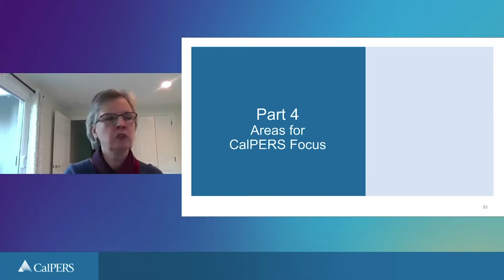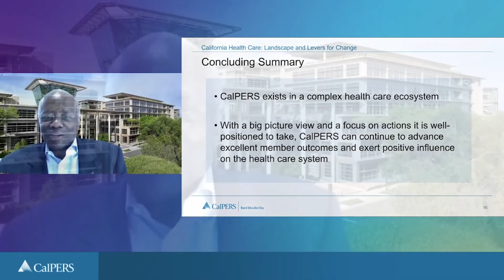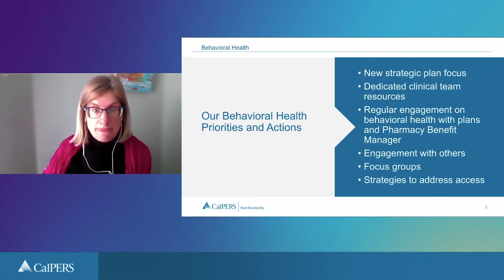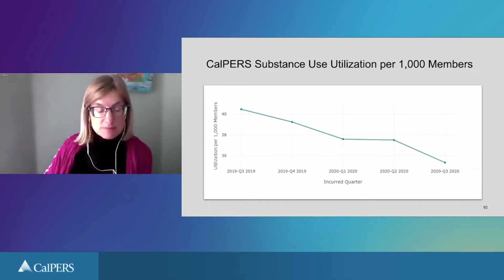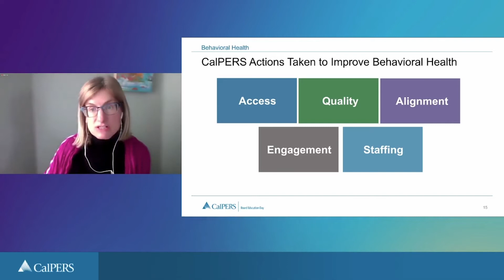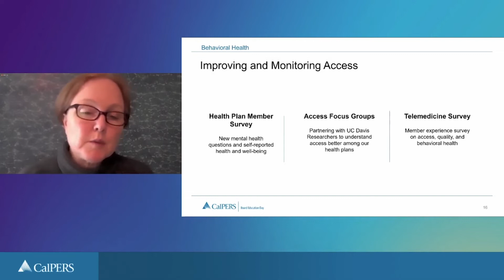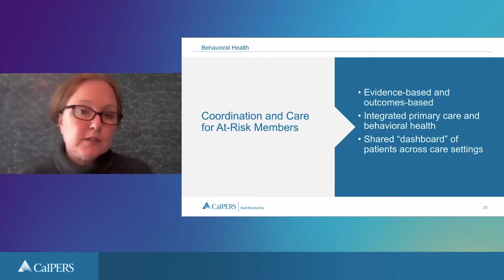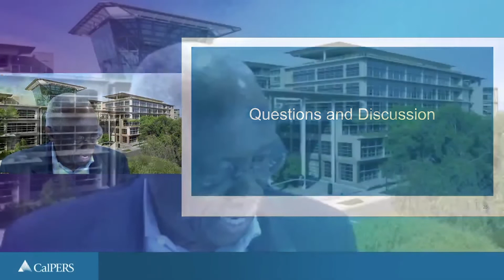7-Board Education Day - Behavioral Health Update | January 19, 2021